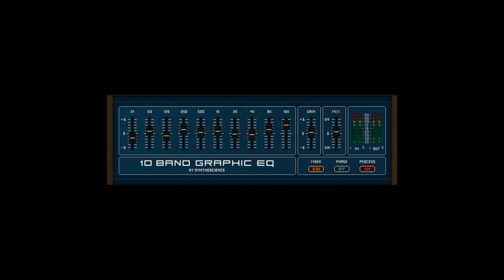FREE 10 Band Graphic Eq by Synthescience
It is a versatile equalization plugin with ten selectable frequency bands.